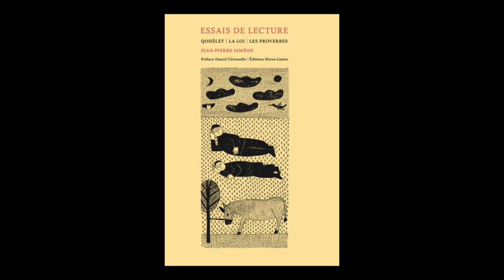Daniel Cérézuelle présente "Essais de lecture" de Jean-Pierre Siméon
Daniel Cérézuelle vous présente l'ouvrage "Essais de lecture" de Jean-Pierre Siméon aux éditions Héros-Limite.